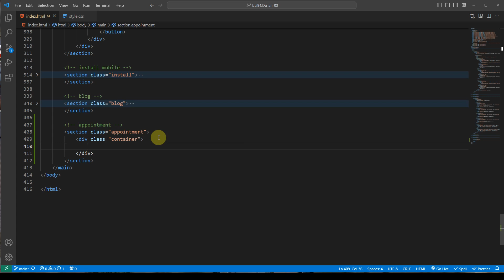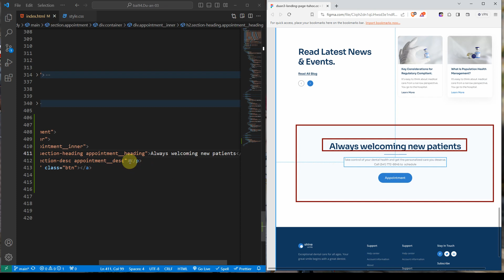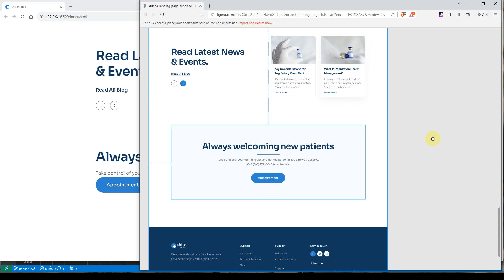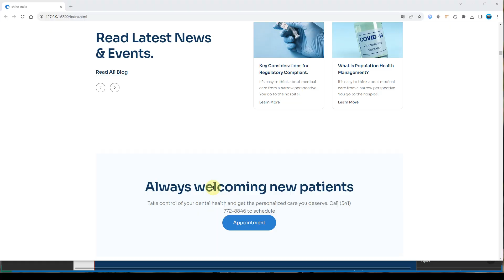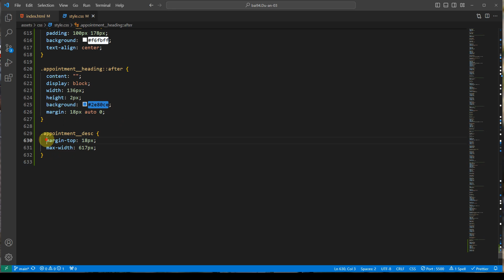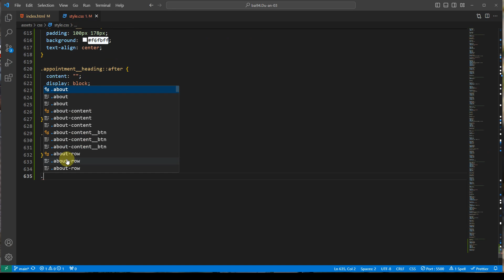95.11 Dự án #3 code phần appointment - Convert figma to HTML CSS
Đồng hành cùng TuHoc.cc trên hành trình chinh phục thế giới lập trình web cơ bản, chúng ta sẽ bước vào Dự án #3 đầy hứa hẹn: "Code phần Appointment - Convert Figma to HTML CSS." Trong video này, chúng ta sẽ khám phá bí quyết chuyển đổi từ ý tưởng trên Figma thành hiện thực trên trình duyệt bằng cách sử dụng HTML và CSS.

Bước đầu tiên, chúng ta sẽ đào sâu vào mã nguồn Figma, tìm hiểu cách đọc và hiểu rõ thiết kế để có cơ sở vững chắc cho dự án của mình. Video sẽ hướng dẫn chi tiết cách áp dụng các nguyên tắc lập trình web cơ bản để biến ý tưởng thành mã nguồn, từ việc xác định cấu trúc HTML cho đến việc thiết lập giao diện bằng CSS.

Không chỉ dừng lại ở việc copy-paste, chúng ta sẽ cùng nhau đi sâu vào mã nguồn, giải thích mỗi đoạn mã để bạn không chỉ biết cách làm mà còn hiểu tại sao lại làm như vậy. Điều này sẽ giúp bạn xây dựng nền tảng kiến thức vững chắc và tự tin hơn khi đối mặt với các dự án thực tế.

Hãy cùng nhau đắm chìm trong quá trình học tập, nắm bắt kỹ thuật chuyển đổi từ Figma sang HTML CSS một cách linh hoạt và chuyên nghiệp. Video này không chỉ là hành trình lập trình, mà còn là cơ hội để bạn thăng tiến và tự tin hơn trong thế giới rộng lớn của lập trình web.